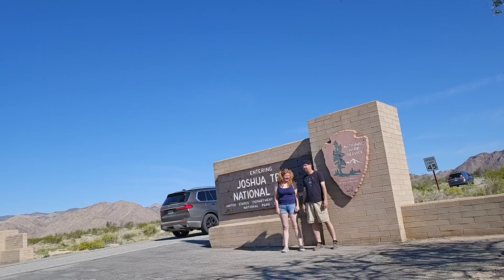Video of Joshua Tree South - BLM Dispersed, CA from T&A Adventures *.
cheesy 🧀

▶︎ Joshua Tree Free
Stayed 1 night in this easy to access free area near entrance to the National Park. No fee required to camp here. Was not busy at all end of March. Fire Rings randomly throughout. Verizon 5G works great here.